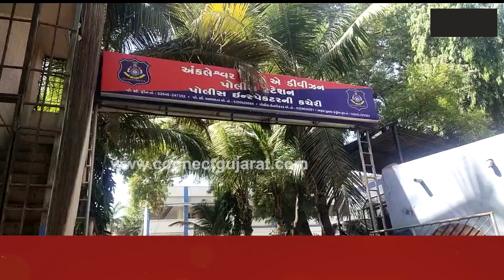અંકલેશ્વર: 14 વર્ષની સગીરાને લગ્નની લાલચે ભગાડી જનાર યુવાનની ચેન્નાઈથી ધરપકડ